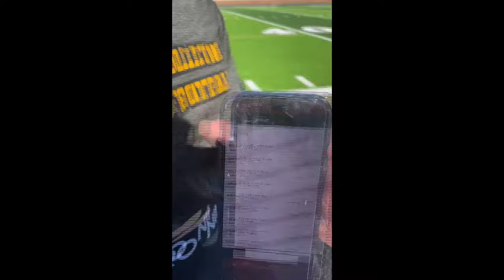May 3rd Carrollton Morning Announcements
Welcome to the Carrollton High School Morning Announcements! Here are today's announcements including news, sports, weather and plenty of extra for all of our fans at CHS and in the community!!!
(Please keep comments clean and appropriate or we just delete them and block your further comments!)